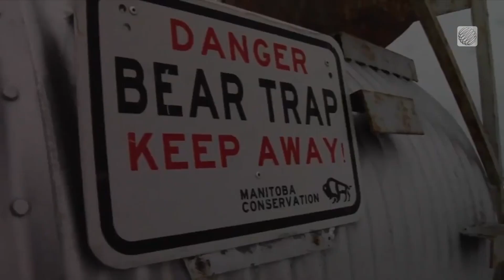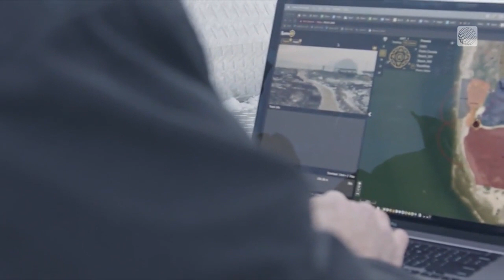Polar Bear Radar Using AI To Keep Churchill Residents Safe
The 'polar bear capital of the world', Churchill, Manitoba, has a unique problem with polar bears. Now, artificial intelligence is lending a hand and making a difference. Rachel Schoutsen has the story.